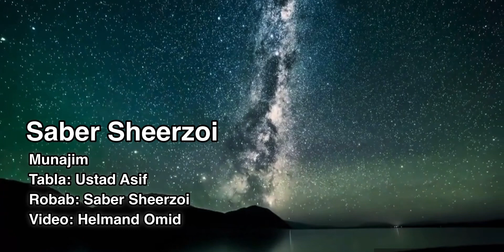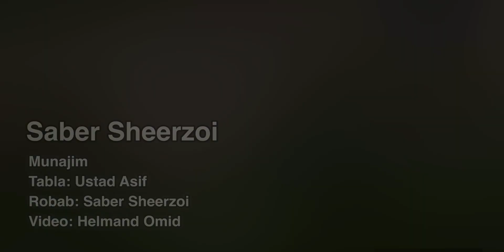Munajim by Saber Sheerzoi, Tabla: Ustad Asef, منجم، آوازخوان: صابر شیرزوی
Video by Helmand Omid